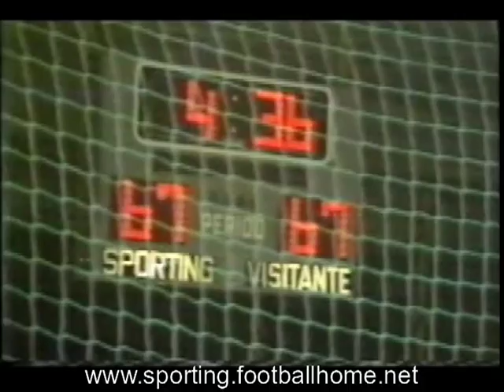Basquetebol :: 01J :: Sporting - 70 x Porto - 79 de 1987/1988 - 2ª Fase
Jogo disputado na Nave de Alvalade com muita polémica à mistura, após uma invasão de campo dos adeptos sportinguistas que obrigou a uma interrupção do jogo por mais de 1 hora.